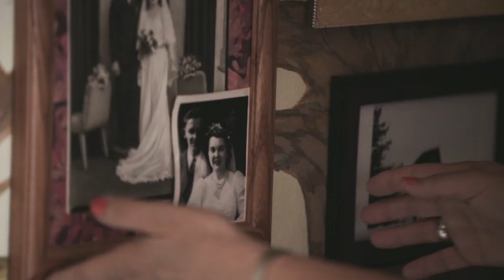Shelby Cobra Mustang, Family, and Receptionist. Meet Jan: 80 Video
Favorite things in life, family and her Shelby Cobra Mustang. Meet Jan, font of house receptionist at Network Health. See how she makes everyone feel like family from the second you walk in the door.